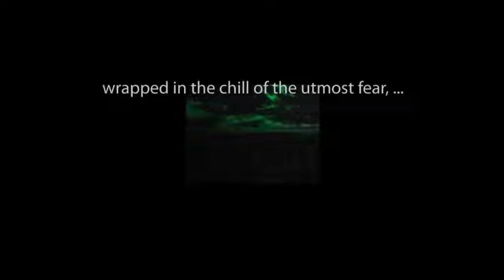CBS Radio Mystery Theater "The Fall of the House of Usher" starring Kevin McCarthy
The evergreen horror tale by Edgar Allan Poe tells the story of an heir driven insane by the ancient house of Usher, which he believes to be sentient.